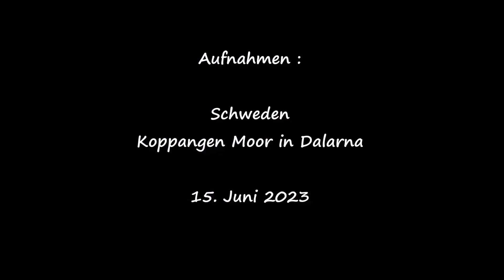Thunberg Schafstelze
Die Thunberg Schafstelze oder auch Nordische Schafstelze ist eine Unterart der Schafstelze. Sie kommt in Nordskandinavien vor.
Ich konnte die Thunberg Schafstelze in einem Moor im schwedischen Dalarna beobachten. Hier hat sie ihren typischen Lebensraum.